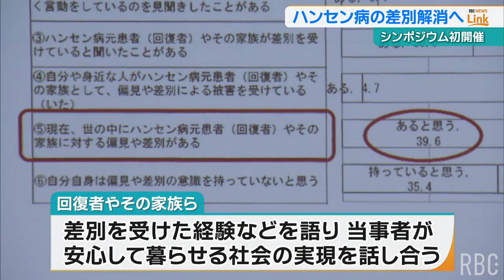ハンセン病の差別なき社会を シンポジウム初開催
ハンセン病に対する差別や偏見の解消などに向けたシンポジウムが18日、那覇市で開かれました。
「第1回沖縄県ハンセン病問題シンポジウム」は県民がハンセン病について考える機会をつくり回復者や家族の名誉を回復することなどを目指しています。
2024年10月18日(金)